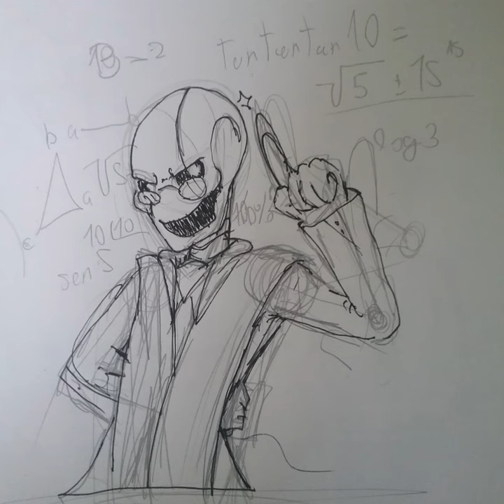Pursuit ~ Truth Awaits the Thorough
NOTES
This is one of the most unique and unexpected requests I got, being an original Ace Attorney-inspired track for Gaster, which was a lot of fun to make!

TRACK DETAILS
Phoenix Wright: Ace Attorney OST Equivalent: Pursuit
Leitmotifs:
* Gaster's Theme
* Waterfall
* Another Medium
* His Theme
* Original